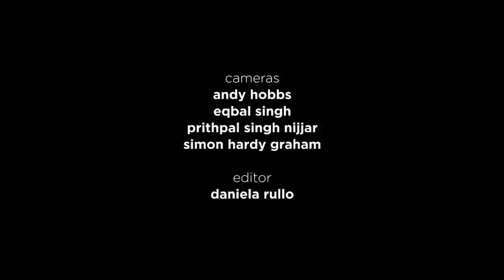Romantic Music of Varanasi | Pandit Rajendra Prasanna | Raag Madhuvanti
darbarfestival | Pandit Rajendra Prasanna plays Raag Madhuvanti and is accompanied by Sanju Sahai.

Recorded at Darbar Festival 2012, at London’s Southbank Centre:
Pandit Rajendra Prasanna (shennai)
Sanju Sahai (tabla)
Tanmay Deochake (harmonium)
Jeanne Miramon (tanpura)

Learn more about the music:

Rajendra Prasanna is a leading exponent of both the bansuri and the shehnai, two wind instruments with contrasting textures. He hails from a distinguished lineage of Benares musicians - a young Hariprasad Chaurasia was a student of the family, and Rajendra first learnt from his father Raghunath and uncles Bholanath and Vishnu. He also studied under Hafeez Ahmed Khan and Sarfaraz Hussain Khan, and took vocal lessons from Mahadev Mishra.

His career since has featured accompaniment slots with Ravi Shankar, a long association with the  National School of Drama, and carefully selected film work (according to his son, bansuri player Rishab, “rather than make a career in Bollywood he was more keen to enrich the authentic folk music”). Proudly uncompromising with his approach to classical music, he tours the world as one of the finest purveyors of the modern Benares gharana. Listen to more of Rajendra here:

YT564